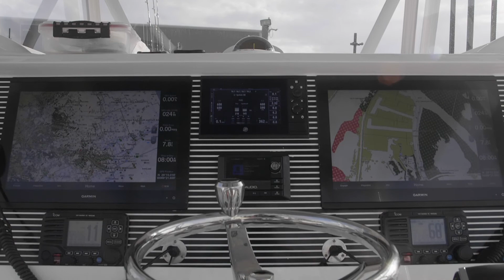Slangmagic Boat Tour with Tory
Tour the Slangmagic boat (yacht, sorry!) with Tory and Lance. Follow along as they show off the unique and customized features of our main vessel built by invincible boats.

VIDEO: Waasi Films